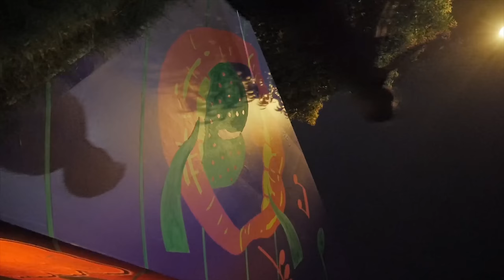就在今明兩天 第7屆台灣跑酷大交流